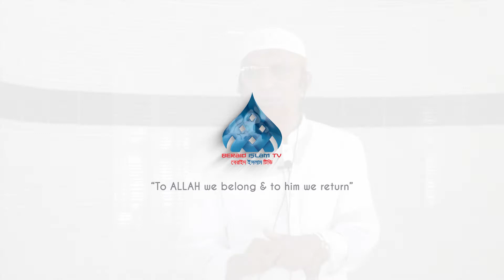ওমরা ও হজ্জ - শাইখ এহসান উল্লাহ Shaikh Ehsan Ullah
BERAID ISLAM TV
বেরাইদ ইসলাম টিভি

জুম’আর খুৎবা
বক্তাঃ শাইখ এহসান উল্লাহ
Shaikh Ehsan Ullah
বিষয়ঃ ওমরা ও হজ্জ
স্থানঃ বেরাইদ পূর্বপাড়া জামে মসজিদ, বাড্ডা, ঢাকা